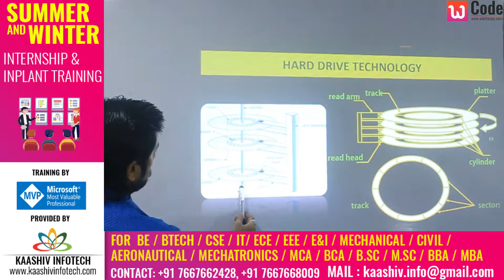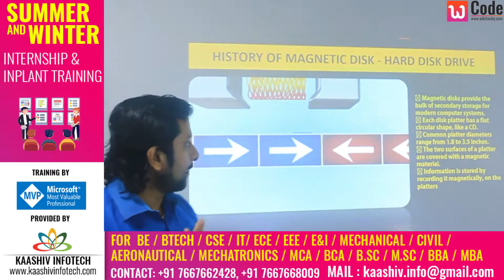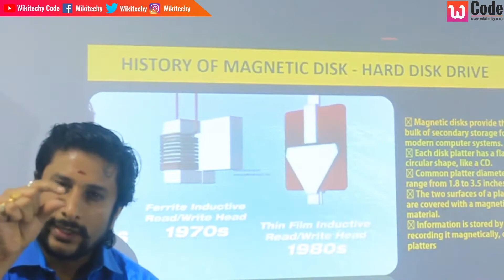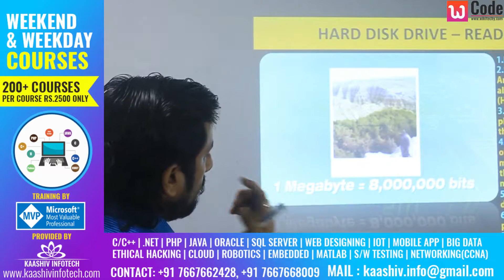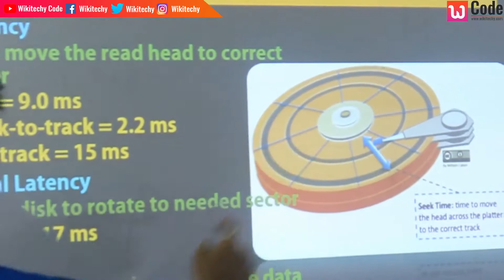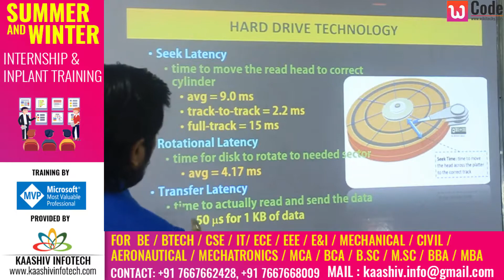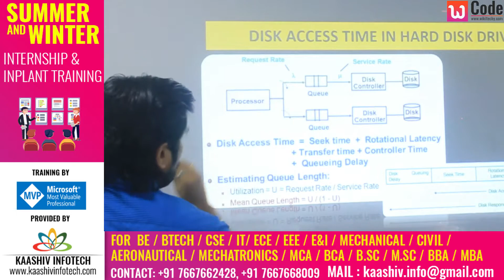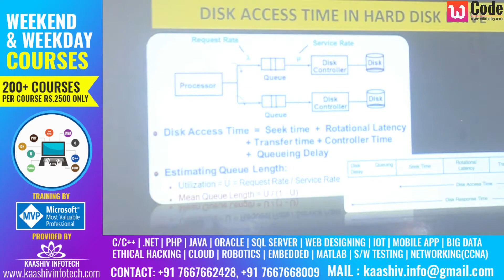OS - Mass Storage Structure - Hard Disk Drive in Tamil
For more tutorials, projects and tips & tricks and everything tech,